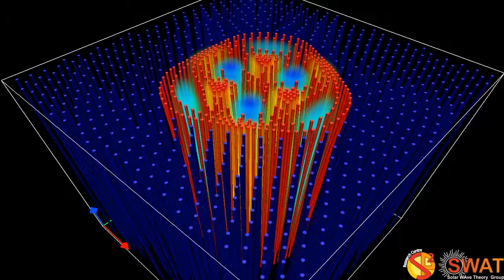Magnetic Flux Tube - Fluting Mode 2 - Fast Branch 3 - Quarter Wavelength